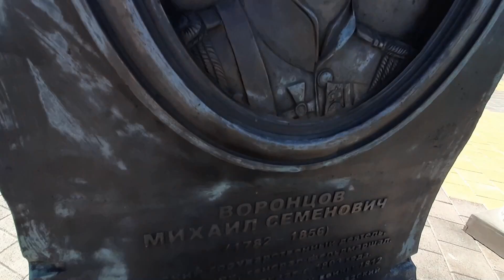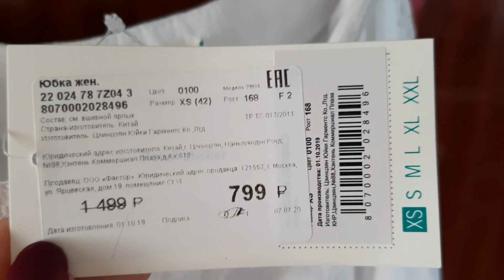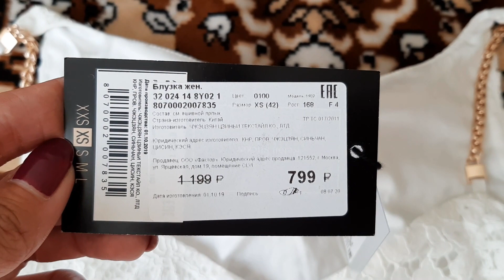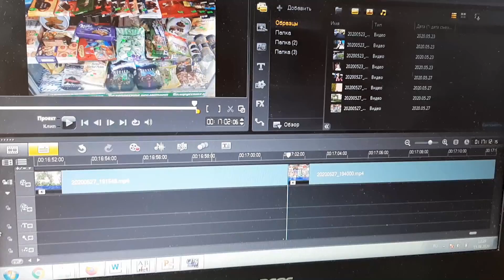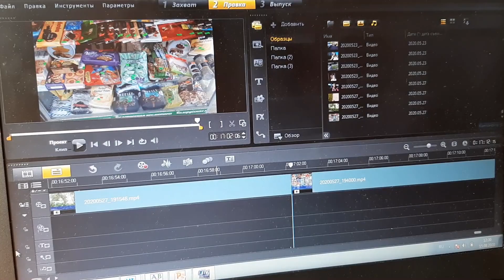VLOG:фонтан в Ставрополе/окрашивание волос/котята/покупки в Zolla